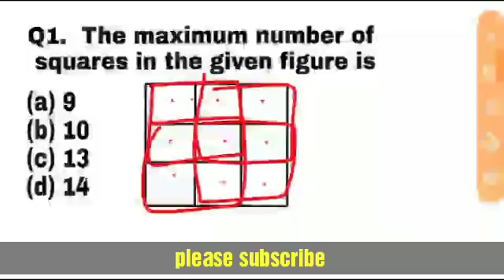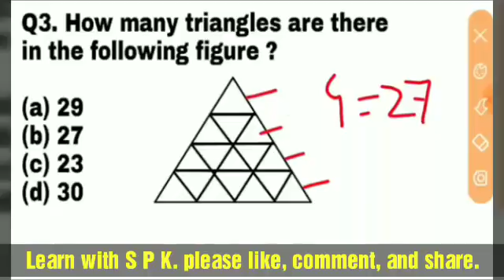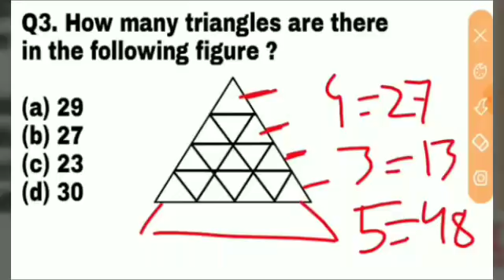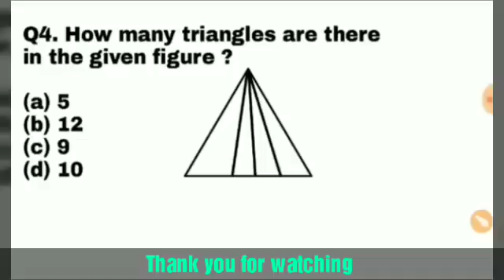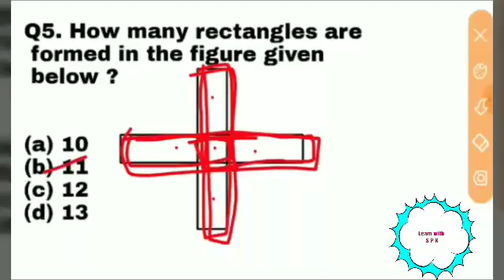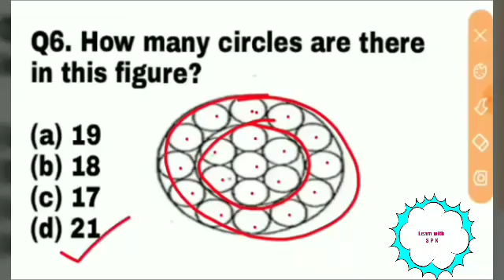Reasoning : counting of figures tricks Assamese medium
For SSC, TET,RRB, b.ed entrance etc.